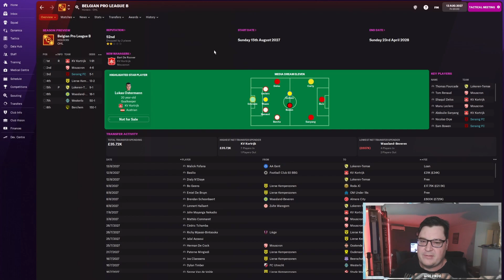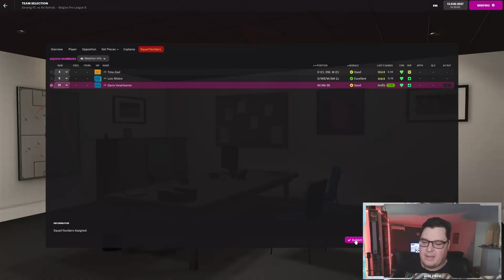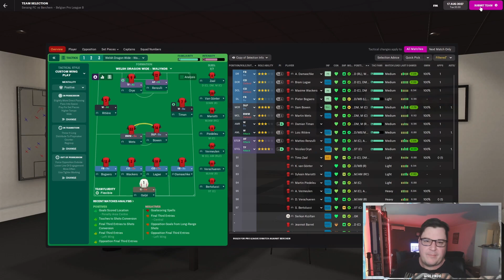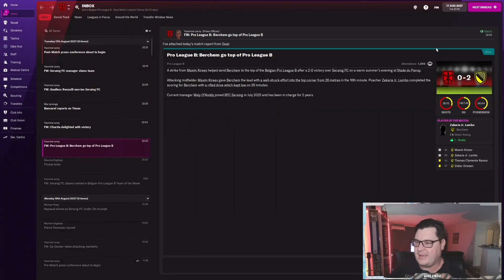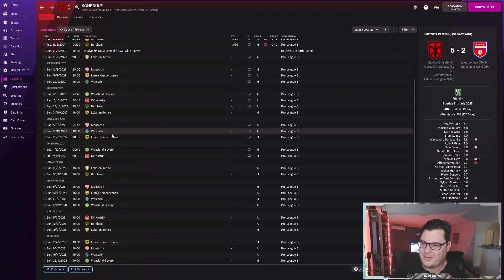SEASON KICKOFF! | R.F.C. SERAING | CHUMP TO CHAMP FM22 | FOOTBALL MANAGER 2022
Will it be third time lucky for R.F.C. Seraing in our push from promotion?

Chump to Champ is an FM22 journeyman lets play where we start unemployed and try to work our way to Champions League glory, currently with R.F.C. Seraing in Belgium. It's time to build our reputation!  We brushed with the Champions league in Wales, can we get closer to making it proper here?

Equipment:
16gig Kingston hyperX 3200 RGB ram